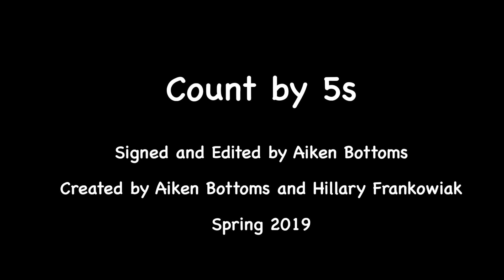COUNT BY 5s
I developed educational content in ASL for my kindergarten class last few years and will continue to produce more. In the Deaf community, we have limited access to ASL resources for classroom use, and I want to share my work. I believe we all should share our work to increase resources available for use in the classroom and at home.

NOTE: I did not design the Clip art or pictures; I found these online. I will not profit from sharing my videos.